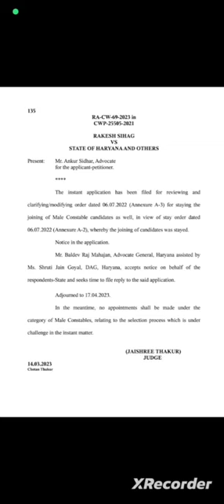Haryana Police Joining Update